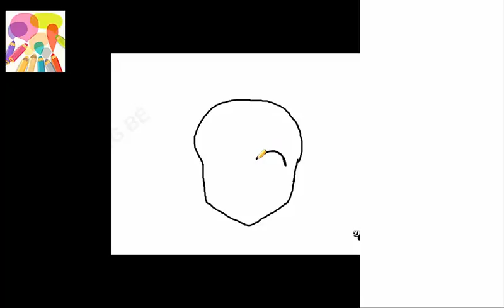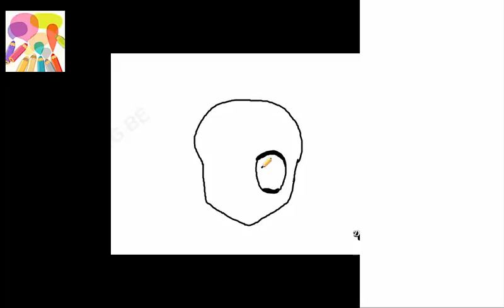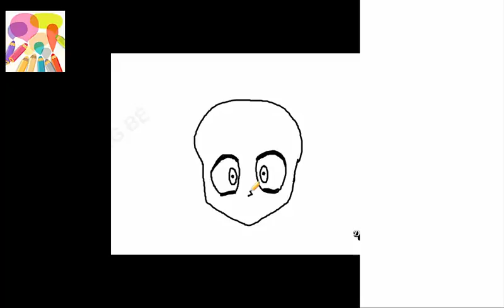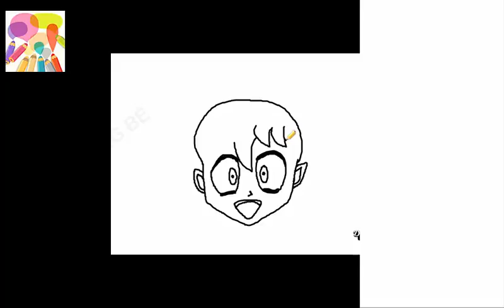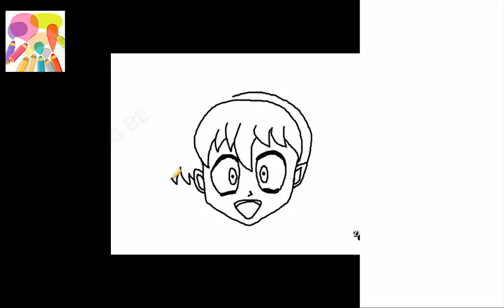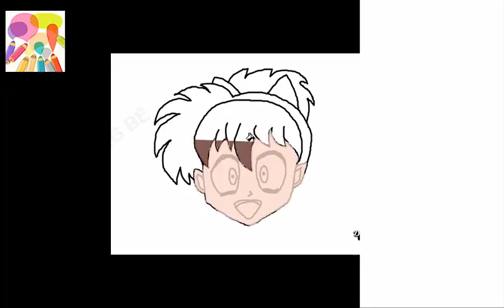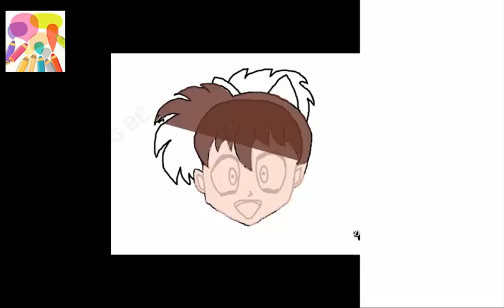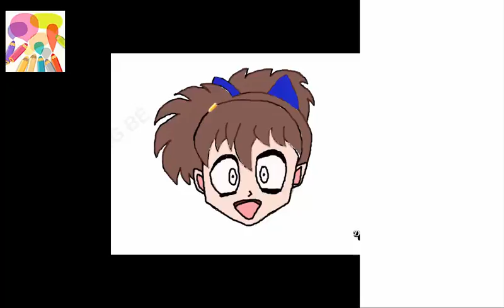How to draw Shippo